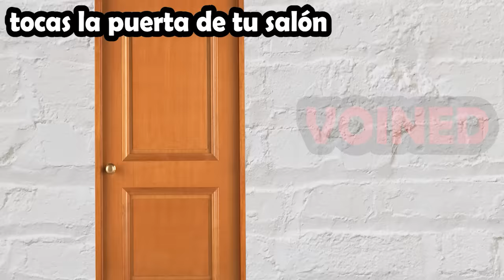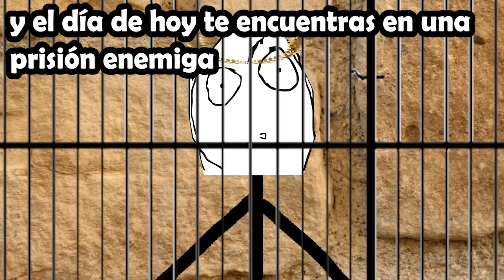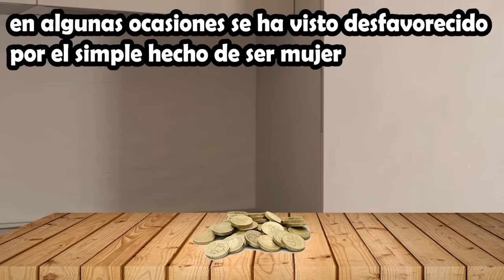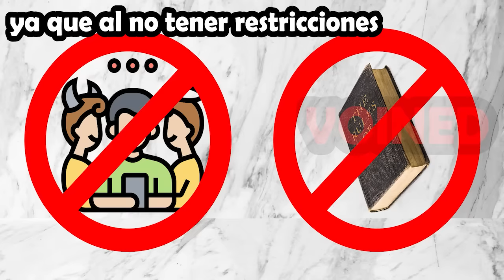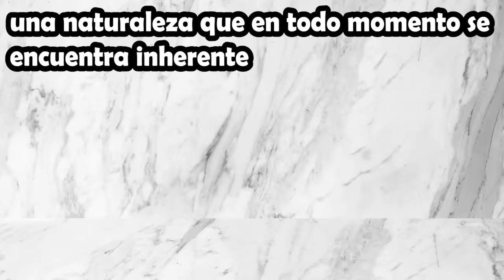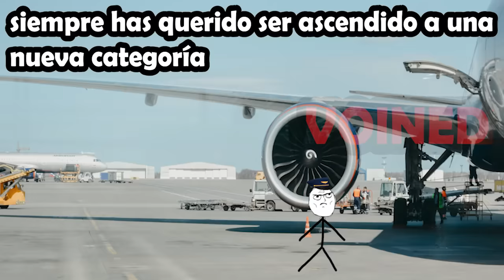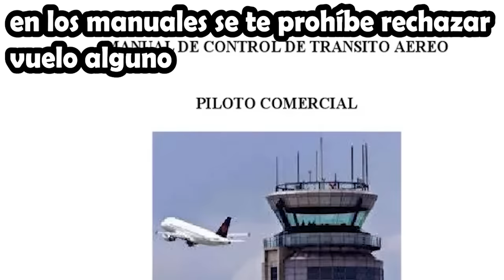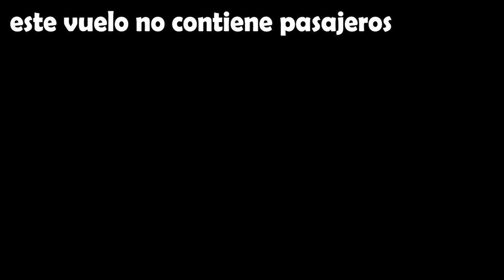ELLOS VOLVIERON PERO NADIE ESTA VIVO!!!/VOIDMEMES PARTE 130/ VOINED